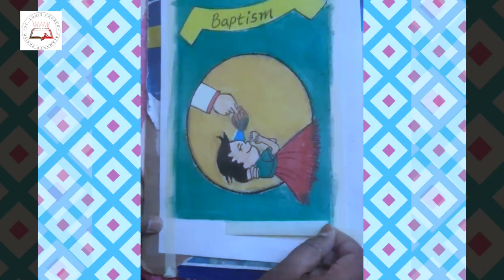Seven Sacraments - Baptism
Video courtesy : Ms. Swapana